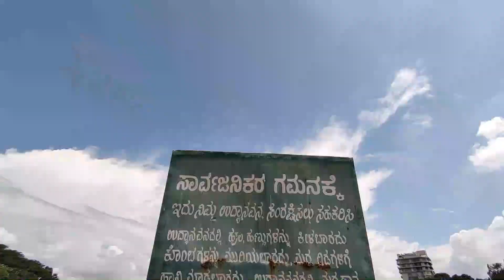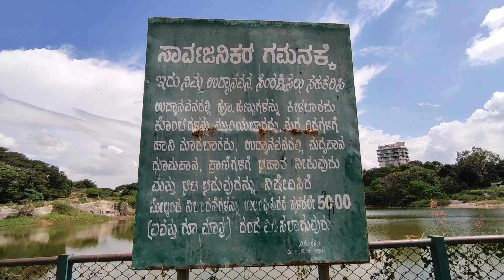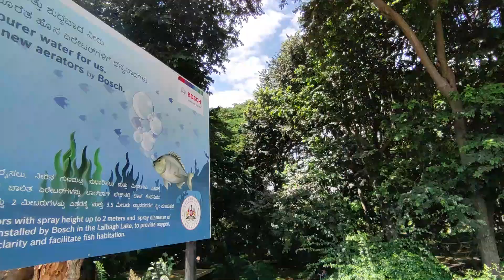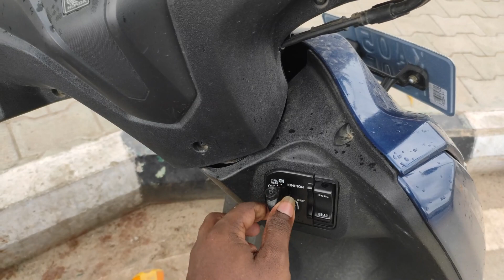Vidhana Saudha | Lalbhag botanical Garden | Jayanagara | Abhishek Shirady | Vlog 11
Spent a great day with my friends...
This video couldn't complete because while travelling we got heavy rain...
Sorry people's ❤🥰
Checkout my Reals on Instagram